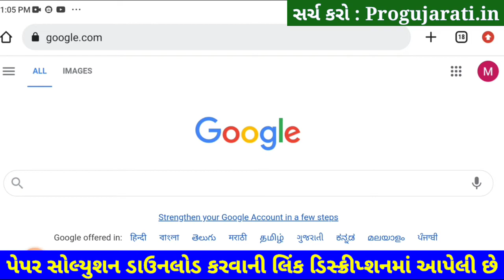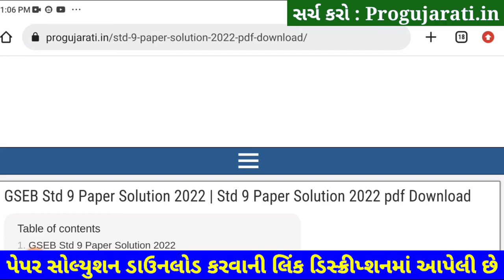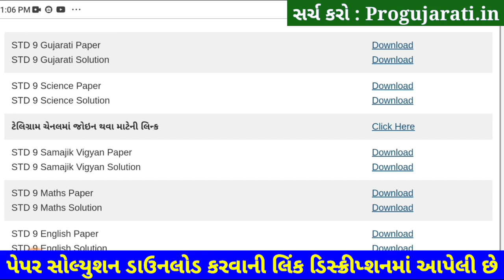STD 9 Gujarati Paper Solution 2022 50 Marks Dhoran 9 Gujarati Paper Solution 2022 STD 9 First Exam